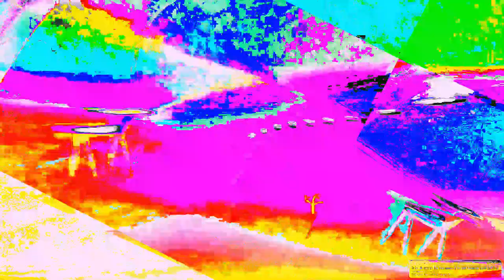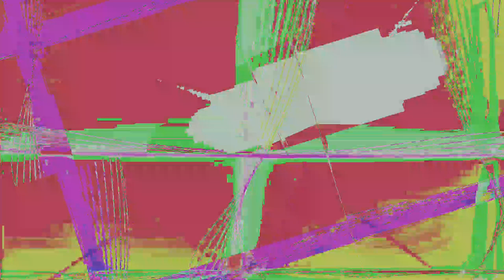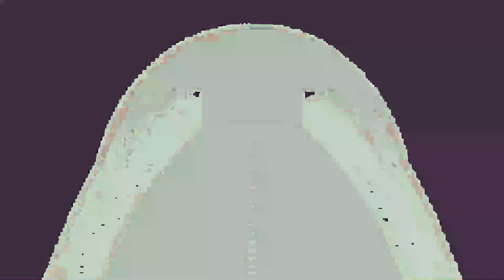Movie 24 06 19 13h17m41s